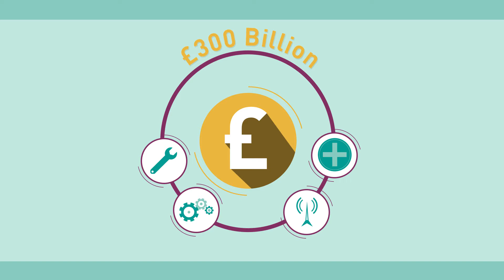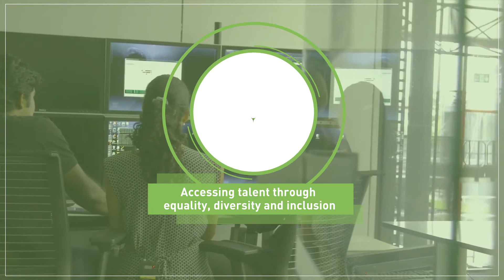EPSRC Delivery Plan 2019 | Delivering a Modern Industrial Strategy and Creating Research with Impact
As part of UK Research and Innovation, EPSRC will play an essential and enhanced role in delivering the government’s modern Industrial Strategy, driving economic and social prosperity in the UK, and decreasing the timescales between discovery research and impact.

Our vision is to ensure that the UK is the place where the most creative researchers can deliver world-leading research. Our Delivery Plan focuses on complementary objectives which underline what we want to achieve, how we will achieve it and the tools that will enable us to do so.

To realise our vision, the delivery plan identifies three complementary high level objectives. First, EPSRC aims to generate economic impact and social prosperity by exploiting our existing and future research base to deliver a productive, connected, healthy, resilient nation. Second, we will unlock the potential of engineering and physical sciences research by stimulating and challenging the research community to open up new areas of science, as well as by supporting talented people and strengthening engagement with research users and business. Third, we aim to enrich the engineering and physical sciences landscape by providing the foundations for world-class research, which means attracting the most talented researchers, providing state-of-the-art research infrastructure at laboratory and national scale, and managing our portfolio so we can rapidly position ourselves in new, ground-breaking areas. We have also identified four priorities associated with each of these three high-level objectives and developed a suite of near-term actions for each priority.

Let’s connect!